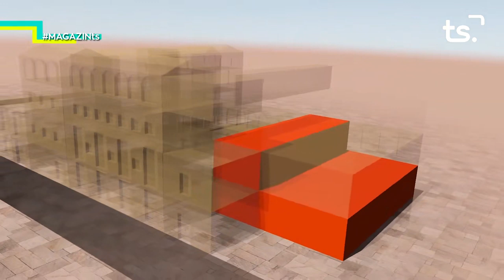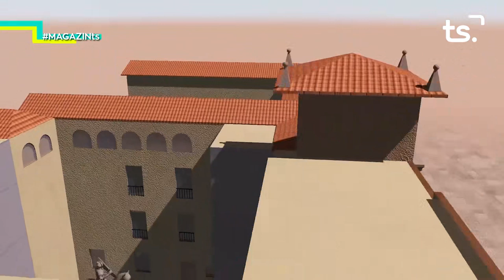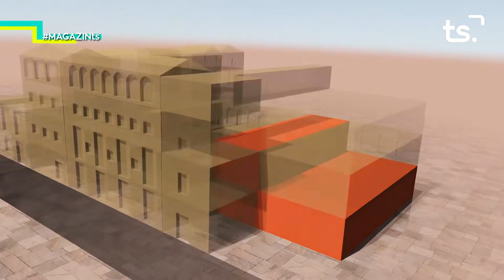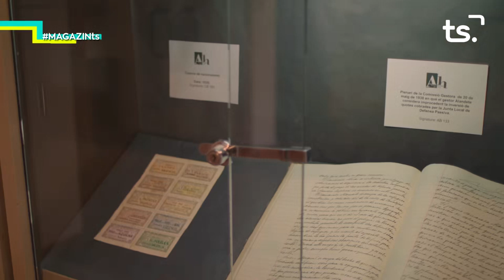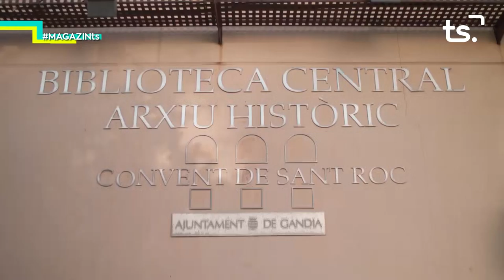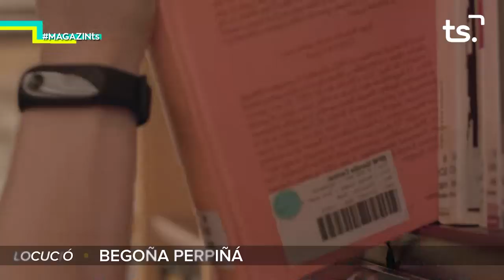2019 02 27 MAGAZIN TS - “GANDIA: CONSTRUINT HISTÒRIA – L'ANTIC CONVENT DE SANT ROC”